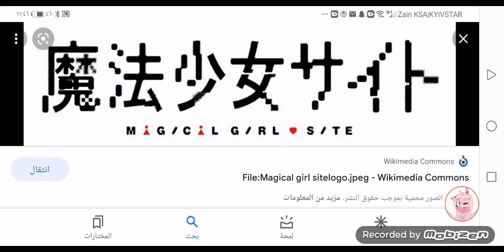What do you prefer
Mine : magical girl site